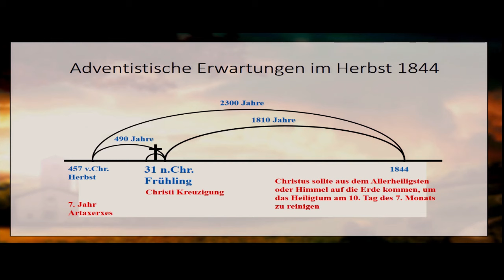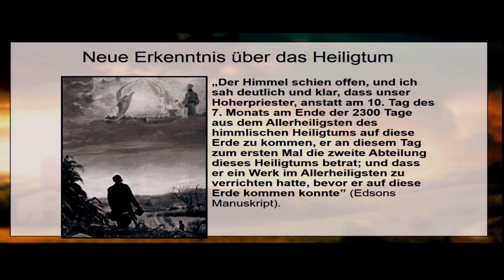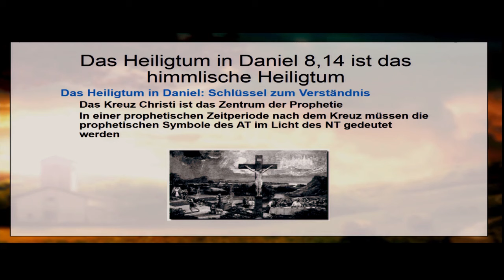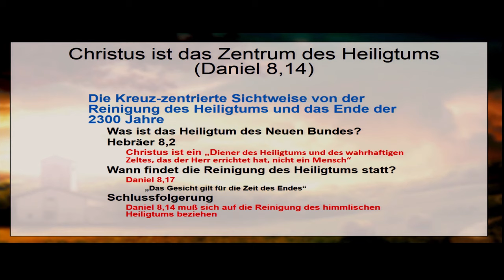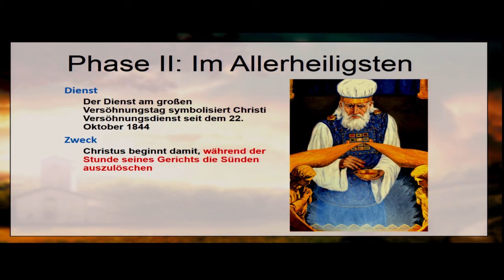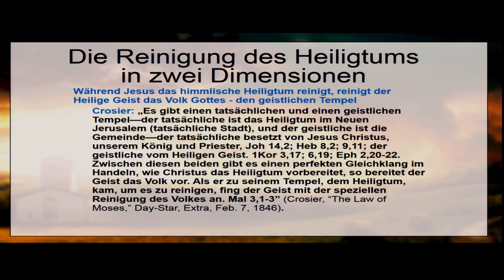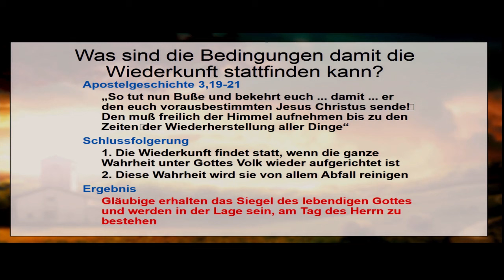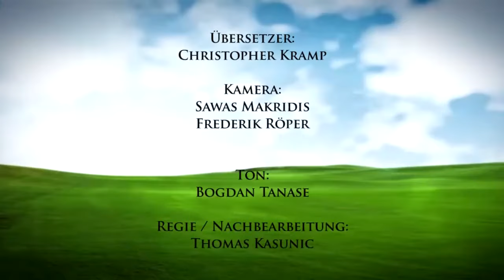Die Gemeinde der Übrigen: 2. Ihr Fundament im Heiligtumsdienst Christi